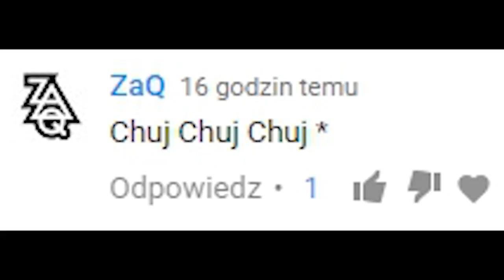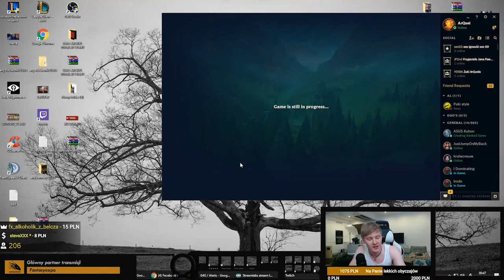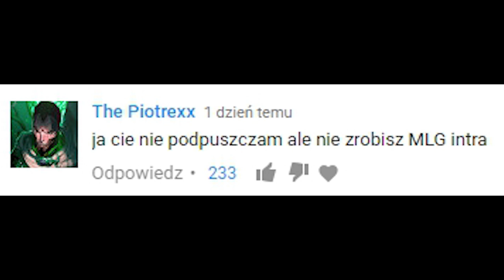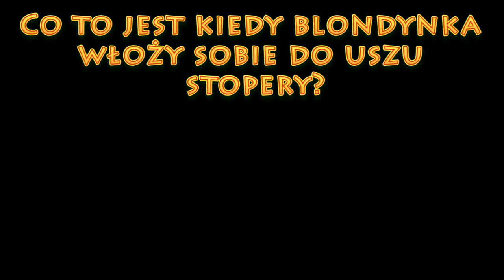#271 Tymczasem - 200 IQ ZAC ULTIMATE